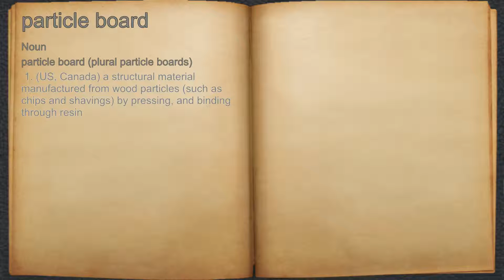What does particle board mean?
A spoken definition of particle board.

Intro Sound:
Typewriter - Tamskp